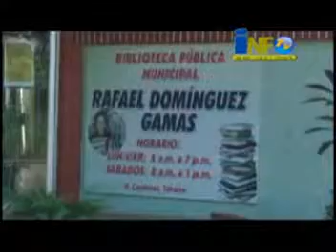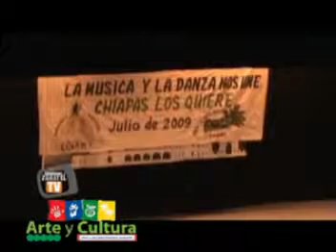Noticiero Informativo TVnc 143 2